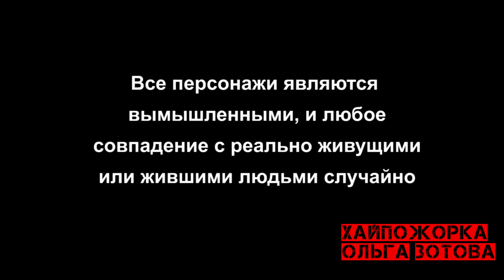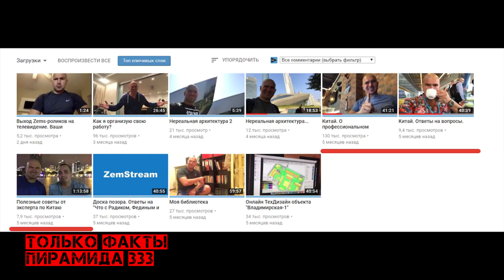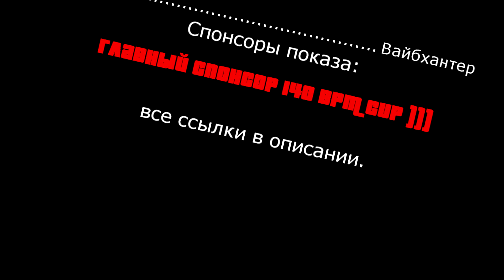Земсков Против Зотова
Вот Как оно все  происходит на самом деле
как Алексей с Ольгой письями мерялись

Ольга Зотова ERROR 404 ЖДЕМ СТРАЙК